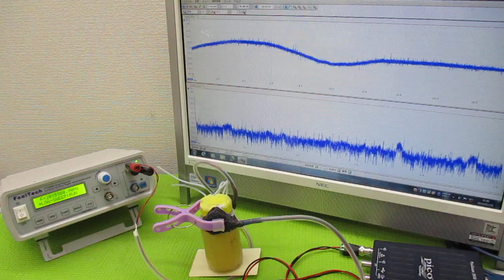オリジナル製品：超音波発振プローブを利用した超音波制御技術 ultrasonic-labo